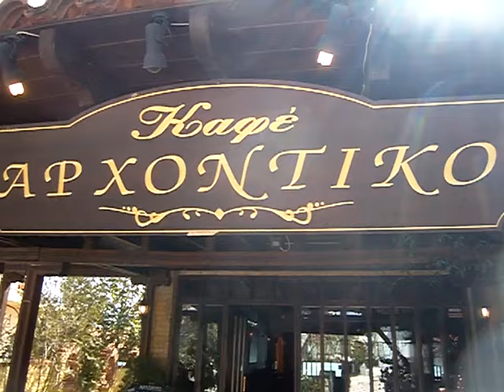''Αρχοντικό'' Νεράιδα Κοζάνης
Καφέ ''Αρχοντικό''  Νεράιδα Κοζάνης